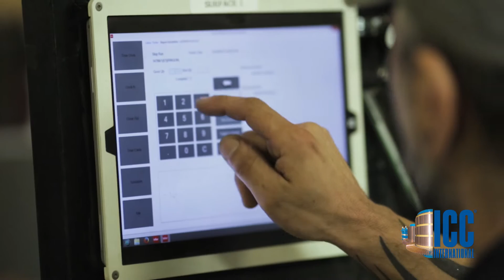ICC September Bonus 39.54%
ICC's culture is based on openness and communication, and every employee of ICC benefits from their efforts with cash bonuses. When ICC does well, so do our employees, because we couldn't do it without them.